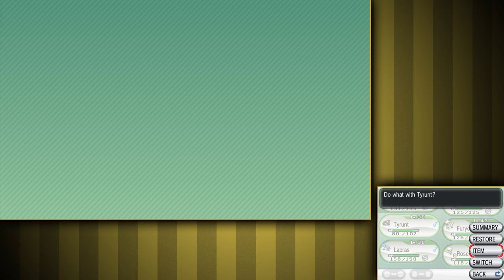The Scary House! ▶ Pokemon X A Journey 🔴 Part 21 - Let's Play Walkthrough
Hey guys, this is a Playthrough / Walkthrough / Let's Play of the  Turn Based RPG Pokemon X for Nintendo 3DS featuring Gameplay with Live English Commentary!

In this playthrough Brandon, Whattageek, and I go on a Journey through Generation 6's Pokemon X!  Both Brandon and Whattageek have played it before, but MDB goes in totally blind!  Enjoy!